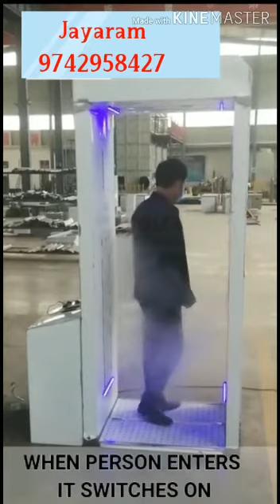Tunnel sanitizer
Video from Jayaram Solar